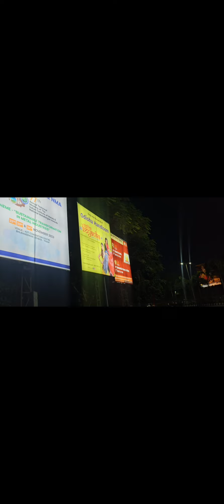Bhubaneswar To Delhi ଯାତ୍ରା 😄//odiavlog //bhubaneswar 🥰//delhi 😄//odia 🙏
l am putul Mansingh